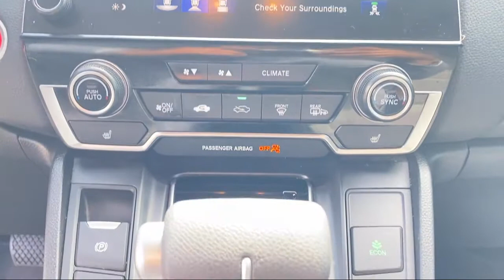2018 Honda CR-V EX Sport Utility McAllen Mission Edinburgh Weslaco Pharr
2018 Honda CR-V EX Sport Utility Stock Number: 45727A Vin:5J6RW1H55JA010752.